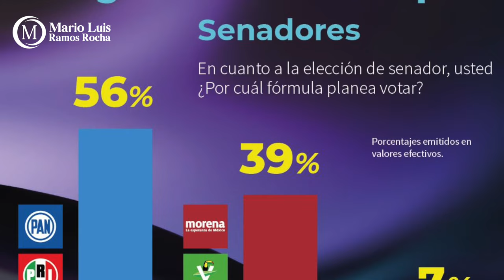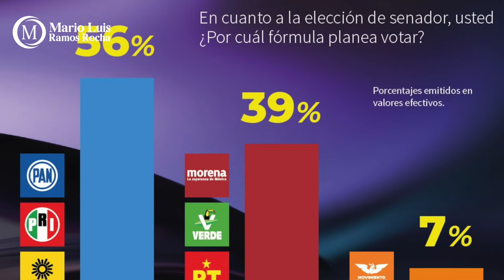Crónica del Poder/Así llegan al final de la campaña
Así llegan al final de la campaña

Aguascalientes, Ags. 29 de mayo 2024.-  Al concluir hoy las campañas electorales, tanto federales, como locales, todas las encuestas y estudios proyectan no solo que la alianza PAN-PRI-PRD se llevará el carro completo, sino que la 4T no tendrá eco alguno en la elección de Presidencia de la República.
El más reciente estudio, levantado por CE Research expone que para la Presidencia Municipal Leo Montañez aplastará a Morena, al tener en este momento 50% de la intención de voto, contra apenas de 30% en que se estancó Martha Márquez. Karla Espinoza de Movimiento ciudadano refleja 5%.
Rumbo al Senado las cosas no son distintas. La misma casa encuestadora señala que a unos días de la elección Toño Martín del Campo y La Chuya tienen 56% de preferencias. Nora Ruvalcaba se encamina a su derrota 15 en las urnas, pues junto a Daniel Gutiérrez, ambos de Morena no llegan a 39%. Movimiento Ciudadano se queda en 7%.
Respecto a los candidatos presidenciales,  51% de los encuestados asegura que Xóchitl Gálvez la convence, contra 45% de Claudia Sheinbaum y solo el 4 por ciento se decanta por Jorge Álvarez Máynez, el candidato de Movimiento Ciudadano.
Y para no quedarse atrás, Arturo Ávila trabaja duro por alcanzar a Nora Ruvalcaba en número de derrotas. Por lo pronto el domingo cosechará su tercer descalabro al hilo en las urnas.